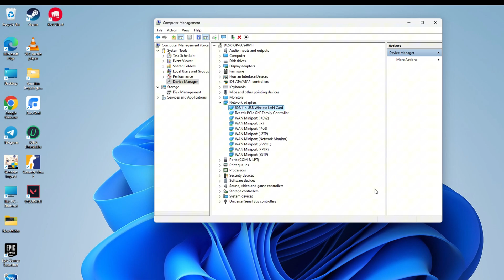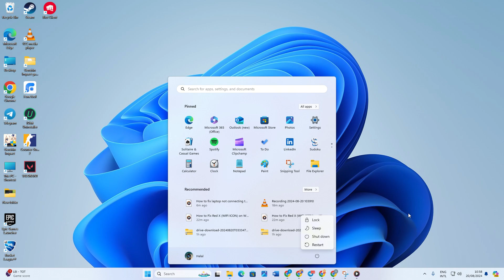How to Fix Laptop Not Connecting to WiFi on Windows 10/11 | WiFi Connection issues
Having trouble connecting your laptop to WiFi on Windows 10 or Windows 11? Whether you're dealing with WiFi not showing, WiFi disconnecting, or unable to connect at all, we’ve got solutions for you. In this guide, we’ll cover easy steps to troubleshoot and fix your WiFi connection issues. From resetting your network settings to updating your WiFi drivers, follow along and get back online!

This guide works for popular laptop brands like HP, Dell, Lenovo, Acer, ASUS, and more.